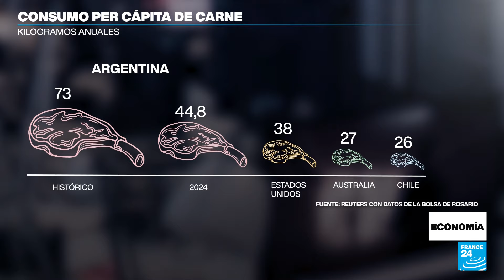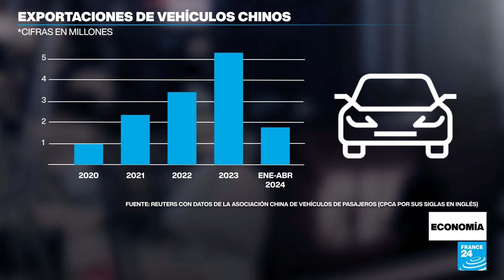La inflación lleva al consumo de carne en Argentina al nivel más bajo registrado • FRANCE 24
Desde que se tienen registros, el consumo de carne de res anual per cápita ha sido de 73 kilogramos en promedio, pero este año podría ni siquiera alcanzar los 45 kilogramos, de acuerdo con la Bolsa de Rosario, que sigue de cerca esta estadística.